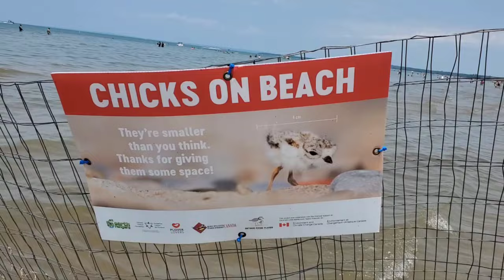Discovering The Beauty Of Canadian Beach Beauties - Wasaga Beach Ontario Canada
Wasaga Beach Canada w/Filipina girlfriend - CHICKS ON THE BEACH - Ontario Canada